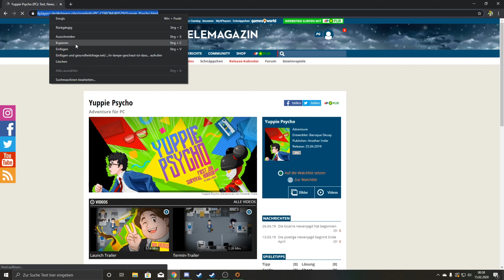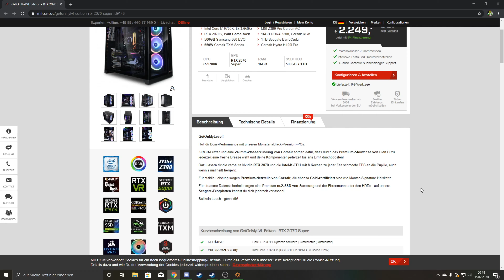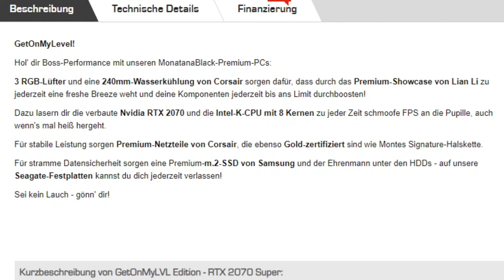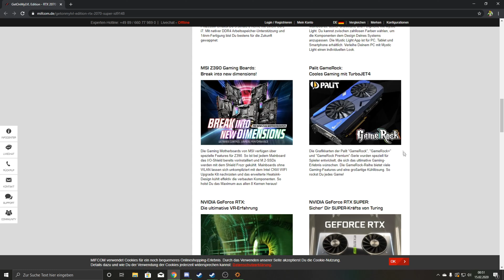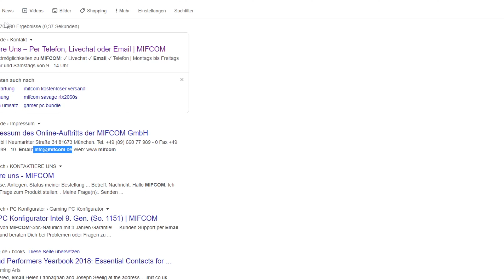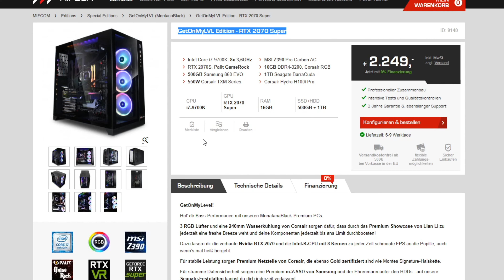Greta`s Rohrpolitik , Granatenbaseball und Jappy in Factorio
3 like guy 3 like